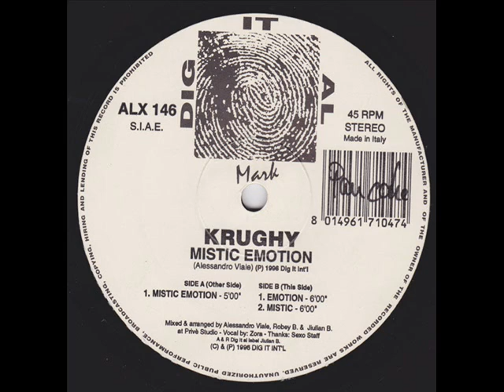Krughy - Mistic Emotion.wmv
Krughy - Mistic Emotion

Label: Dig It Al Mark
Catalog Number: ALX 146
Format: Vinyl, 10"
Country: Italy
Released: 1996
Genre: Electronic
Style: Trance
Credits: Mixed By, Arranged By - Alessandro Viale, Severo Lombardoni, Sandra Chambers
Vocals - Zora
Written-By - Alessandro Viale
Notes: Mixed & arranged at Privè Studio
A&R Dig It - Severo Lombardoni

Tracklist:
A - Mistic Emotion
B1 - Emotion
B2 - Mistic